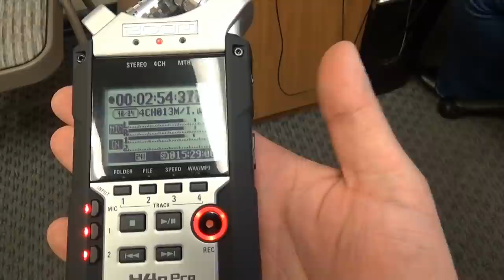США 4459: Обогащаем воду для питья и звучание наших видео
Обогащаем воду для питья и звучание наших видео
Ссылки на канале SiliconValleyVoice /школа Михаил Портнов: